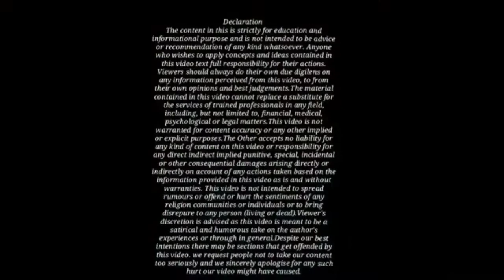No Wife Shall Be Entitle For Maintenance Under CrPC 125 If You Do It | 100% Backfire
कुछ महत्वपूर्ण वीडियो -
■ पुलिस आरोपी को CRPC 160 का नोटिस देकर क्या क्या गलती करती । जानिए क्या कहता है कानून

■ दहेज केस में पुलिस आरोपी को कब गिरफ्तार कर सकती है । पति रहे सावधान वर्ना हो सकती है जेल

■ कोर्ट में झूठा शपथपत्र दाखिल करने वाली पत्नी को कटघरे में लाने का तरीका । पत्नियां न करे ऐसे गलती

■ सेक्शन 9 की डिक्री से पत्नी को ही फायदे । पति जरूर समझे अन्यथा नुकसान हो सकता

Facts :
police report kya hoti hai
police report kaise banayi jati
kya police dowry case me arrest kar sakti hai
kya wife maintenance le sakti hai
wife ko kitna maintenance dena padega
patni ne jhutha fasaya hai to kya kare
maintenance crpc 125 ke case ko kaise jite
dahej case me kitni saja ho sakti hai
patni ne FIR darj krwa di to kaise bache
patni se divorce kaise milega
kya divorce me patni ko paisa dena padega
exparte divorce kaise le
cruility ke adhar par patni se talaq kaise ke
patni educated hai to kya maintenance dena padega .
police ko Complain kaise kare
domestic Violence kya hoti
wife ko kanoon me kya kya rights hai
kya Husband talaq nahi le sakta
kya section 9 Hindu marriage act ka case maintenance me bachav kar payega
police ke khilaf action kaise le
Kya patni Pati ki income document le sakti hai
kya wife exparte divorce le sakti hai
me apni patni ko rkhna chahta hu to kya karu
dahej case me police ke rights kya hai
kya do saal baad dowry ka case patni laga sakti hai
498A Success Stories
Brahamdatt
Agra
how to take child custody
How To Fight Maintenance Case
Gujara bhatta ke case ko kese jeete
crpc 125 ke case me pati kese fight kare
dowry ke case me pati kese bachao kare
Bharan poshan ke case ko kese jeete
dahej ke case ko jeetne ka tarika
dowry case ko kese fight kare
husband aur wife compromise kab kare
husband apne case ko family court me kese lade
pati apna bachav kese kare
pati ka kuch nhi bigdega
domestic Violence ka case jeetne ka tarika

Call Charge as Help - 300 Rs For 30 Minutes ( Drafting Work & Case Study Extra )